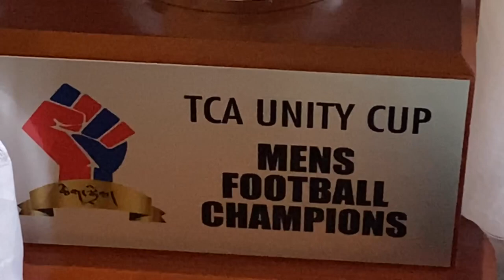Elder daughter House tour and meet my grand children/Tibetan Hindi mixed vlog